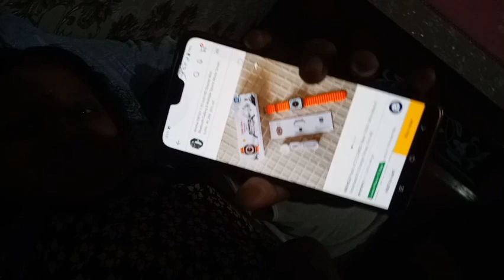finally ye trick laga ke ho gaye mere vlog viral ❤️‍🔥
your query-:

girl vloggers
girl vlogger
viral vlogger
viral video song
viral video music
vlogger viral video
how to viral vlog video on youtube
viral vlog background music no copyright
viral vlog song
viral first vlog video
how to viral my blog video
aditya vlogs viral video
bihari vlog viral video
barsha vlog viral video
honeymoon vlog viral video
viral vlog video nepali
tango viral video vlog
sajwan vlog viral video
premika vlog viral video
sarita vlog viral video
my vlog viral video
autoplay viral video vlog
viral vlog video 2023
girl vloggers indian
girl vloggers in canada
girl vloggers channels in kerala
girl vloggers channels philippines
girl vloggers channels in pakistan
viral blog background music
viral video background song
viral instagram video background music
new viral vlog background music
sourav joshi vlogs today video
sourav joshi vlogs new video today
sourav joshi vlogs new song
sourav joshi vlogs art
sourav joshi vlogs qna
sourav joshi vlogs new song poster
sourav joshi vlogs holi
sourav joshi vlogs today episode
sourav joshi vlogs song new
sourav joshi vlogs song brother
sourav joshi vlogs song video
sourav joshi vlogs song behind the scenes
sourav joshi vlogs song teaser
sourav joshi vlogs song reaction
sourav joshi vlogs song jhoota lagta
sourav joshi vlogs song fati jeans
sourav joshi vlogs song family reaction
sourav joshi vlogs song mauja
sourav joshi vlogs song bts
sourav joshi vlogs song bhai
sourav joshi vlogs song mistake
sourav joshi vlogs new song bhai bhai
sourav joshi vlogs new song teaser
sourav joshi vlogs song with peru
sourav joshi vlogs new song video
sourav joshi vlogs new song poster on instagram
sourav joshi vlogs new song 2022
sourav joshi vlogs new song with pragati verma
sourav joshi vlogs old videos cycle
sourav joshi vlogs old videos holi
sourav joshi vlogs old videos village
sourav joshi vlogs old videos travel
sourav joshi vlogs old videos oreo
sourav joshi vlogs old videos 24 hours
sourav joshi vlogs old videos pizza
sourav joshi vlogs new bike
sourav joshi vlogs new dog
sourav joshi vlogs new home
sourav joshi vlogs new studio
sourav joshi vlogs new fortuner
sourav joshi vlogs new thar
sourav joshi vlogs new scooty
sourav joshi vlogs old videos 2016
sourav joshi vlogs new cycle
sourav joshi vlogs new car baleno
sourav joshi vlogs accident car
sourav joshi vlogs accident real video
sourav joshi vlogs accident innova
sourav joshi vlogs new phone
sourav joshi vlogs accident divyansh
sourav joshi vlogs today new
sourav joshi vlogs today song
sourav joshi vlogs today live
sourav joshi vlogs first video 1
sourav joshi vlogs first video with piyush
sourav joshi vlogs first video on youtube
sourav joshi vlogs first video on youtube old
sourav joshi vlogs new video song
sourav joshi vlogs qna video
sourav joshi vlogs qna with piyush
sourav joshi vlogs qna with family
sourav joshi vlogs new video 2022
sourav joshi vlogs first video song
sourav joshi vlogs first video 15 april 2020
sourav joshi vlogs new video 2021
pahadi vlogs uttarakhand
pahadi vlogs himachali
pahadi vlogs mahi
pahadi vlogs uk 07
pahadi vlogs cycle
pahadi vlogs ajju rauthan
pahadi vlogs box
pahadi vlogs today
pahadi vlogs anu
pahadi vlogs 04
pahadi vlogs uk07
pahadi vlogs lb
pahadi vlogs gangolihat
pahadi vlogs uk 11
pahadi vlogs uk07
pahadi vlogs hp
pahadi vlogs 07
pahadi blog uttarakhand
pahadi vlogger uttarakhand
pahadi bhanu vlogs uttarakhand
pooja pahadi vlogs uttarakhandi
vishal pahadi vlogs uttarakhand
puju pahad vlogs uttarakhand
mahesh pahadi vlogger uttarakhandi
pahadi lifestyle vlog uttarakhand
pahadi vlogs uttarakhand accident
laxmi dinu pahadi vlog uttarakhand
pahadi uttarakhandi vlog
pawan pahadi vlogs today
pahadi renu vlogger
pahadi anukul vlog
anuj pahadi vlogs
pahadi vlogs uk 04
hemu pahadi vlog uk 04
pahadi vlogger uk 07
theth pahadi vlogger uk 11
bhaskar pahadi vlogs uk 03
flying beast,
flying beast reply to carryminati,
flying beast vlog,
flying beast carryminati,
flying beast reaction on carryminati video,
flying beast ms dhoni,
flying beast old vlogs,
flying beast roast,
flying beast latest vlog,
flying beast new house,
flying beast aasman mein bharat,
flying beast accident,
flying beast and ms dhoni,
flying beast angry on carryminati,
flying beast arrested